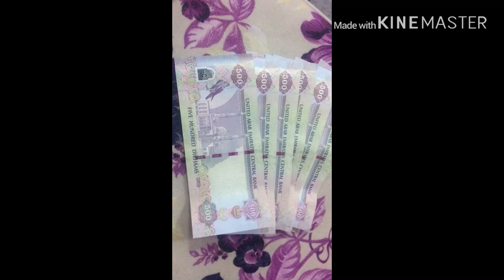Thank You mga Langgaaa ❤️